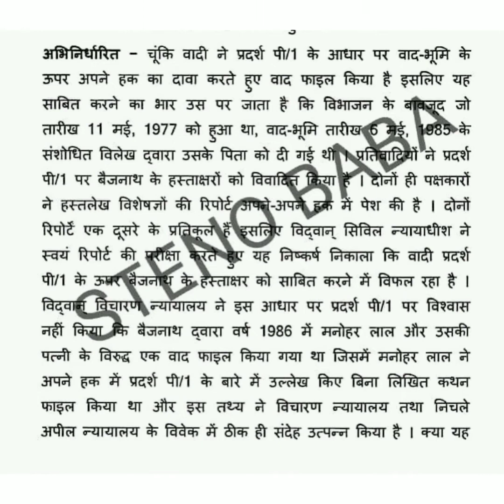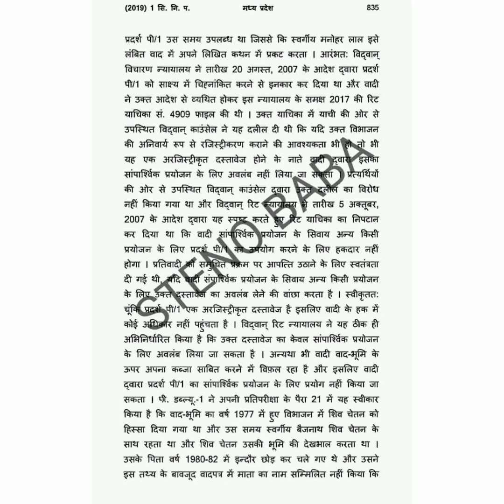80 wpm हाईकोर्ट लीगल मैटर हिन्दी डिक्टेशन with PDF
Legal dictation,
CRPF dictation,
Hindi dictation,
Legal outline dictation,
Court matter,
Rishi pranali dictation,
# aashulipi dictation,
shorthand writing,
shorthand dictation,
ssc stenographer,
shorthand speed,